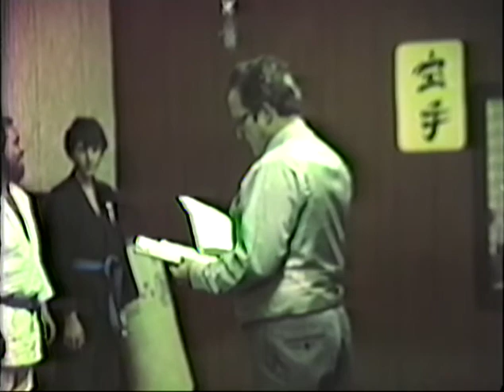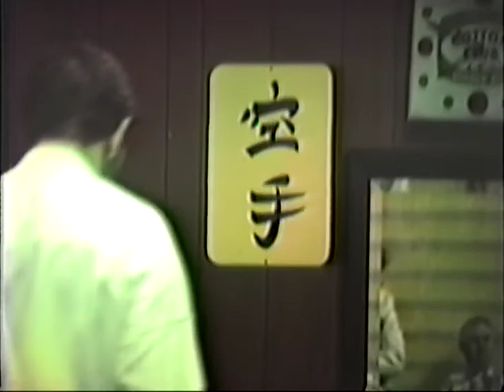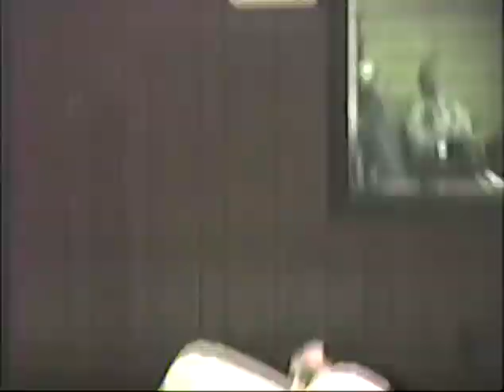Hugh Cassidy - Ni Dan Test, 11/9/1984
Hugh Cassidy's 2nd Degree Black Belt Test with the Midwest Jiu-Jitsu Association given by Instructor Harvey Torok, 4th Degree.

Ukes were Joe Fink (deceased), Al Gall, and John Ruppert (deceased).